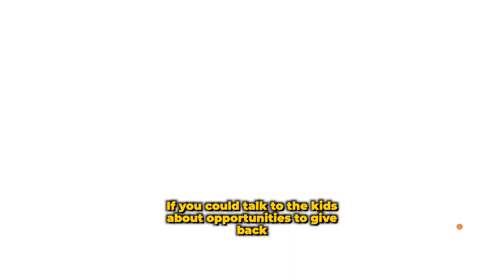Attitude Is Everything: Giving Back - Helping At The Boys & Girls Club (Snippet)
In this clip from the series, Attitude Is Everything, my team and I visit Portland, Oregon's Boys & Girls Clubs of America and spend time with the teens there who were getting ready to donate goods to homeless people. It's really amazing the type of work they continue to do!

If you want to help a teen you care about overcome the obstacles that are standing in their way

To learn more about teen coach Jesse LeBeau | @JesseLeBeau